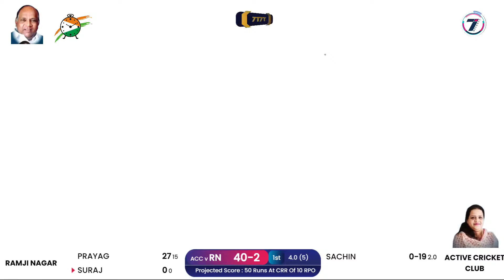ACTIVE CRICKET CLUB VS RAMJI NAGAR II RASHTRWADI CHASHAK 2023